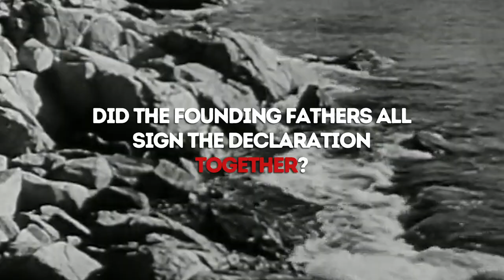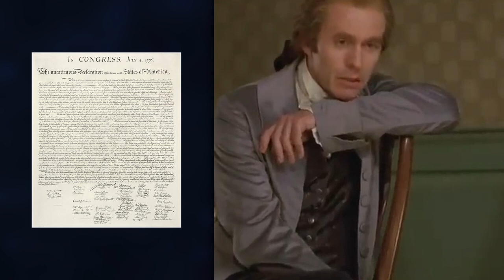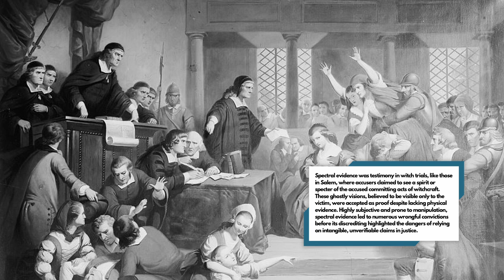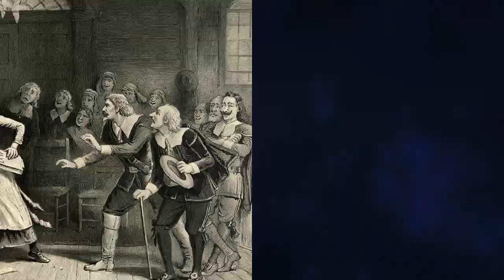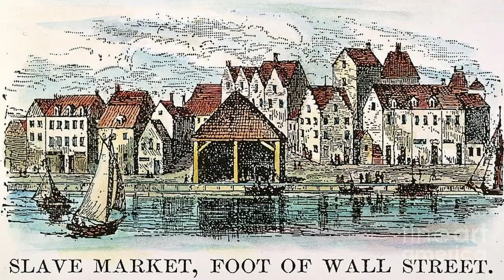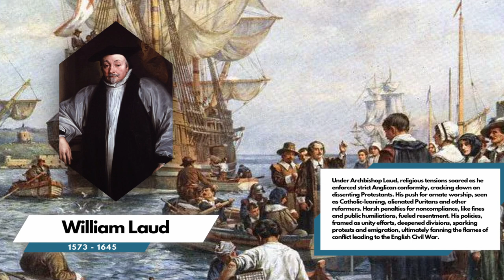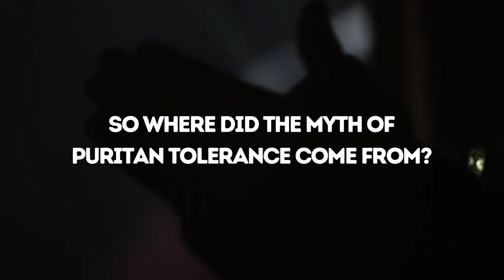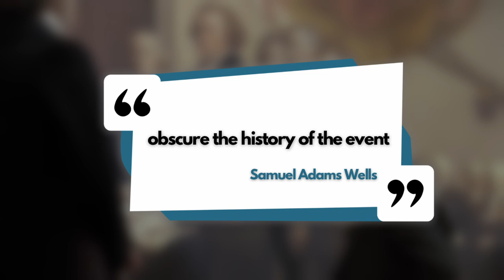DEBUNKING 6 MYTHS You Were Taught About COLONIAL AMERICA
Were the Pilgrims and Puritans really the same? Did witches die by fire? Did the Founding Fathers all sign the Declaration together?

Colonial America is often remembered through stories we’ve all heard in school—bold declarations, stern Puritans, and iconic moments frozen in time. But what if much of what we think we know is wrong?

Hey Everyone! And welcome back to Compelling History!

Today we’ll be debunking six common myths about colonial America that people still believe to this day. From when the declaration of independence was signed, (hint it wasn’t the 4th of July), to the reality of the Salem witch trails, make sure you stick around until the end to improve your understanding of this time in America history.

Chapters

Myth 6: America became independent on July 4, 1776 | 01:03
Myth 5: Witches Were Executed By Burning in Salem | 03:09
Myth 4: Pilgrims And Puritans Were The Same | 05:26
Myth 3: Slavery Was Only In The South | 07:35
Myth 2: The Puritans Were Escaping Religious Persecution | 09:17
Myth 1: The Founding Fathers All Signed The Declaration Together | 12:01
Conclusion | 14:33

Song: Stars and Stripes Forever
Artist: U.S. Army Band